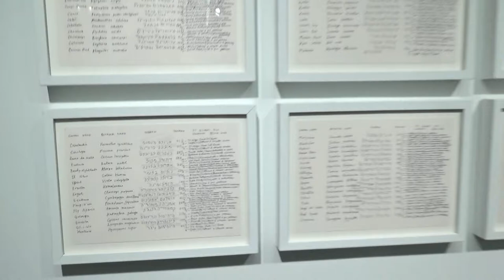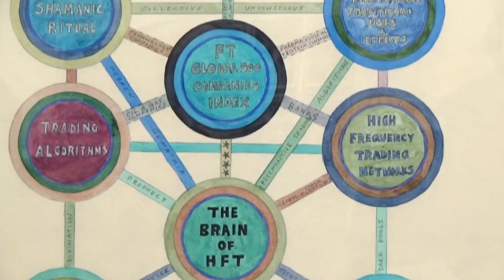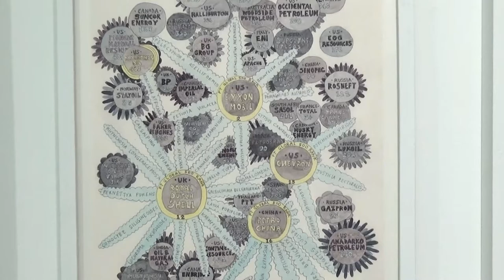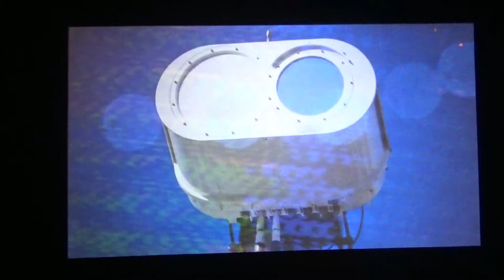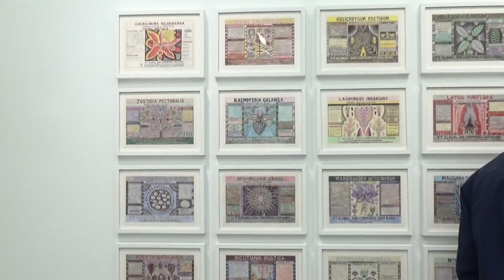P.P.O.W. - psychoactive plants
Artist: Suzanne Treister
Exhibition Title: HFT The Gardener
Exhibition Dates: February 11 – March 12, 2016
Utilizing the ancient Hebrew tradition of Gematria, which assigns a numerical value to each letter of the alphabet, Traumberg calculates the numerological equivalents of the botanical names of the psychoactive plants and cross-references them with companies in the FT Global 500 Financial Index. Pairing the botanical plants with the companies they correspond to on the FT Index, he spends his days creating groups of prints and drawings inspired by the work of Ernst Haekel which he had loved as a child, and of Adolf Wölfli, whose drawings he had more recently seen on a banking trip to Bern in Switzerland.